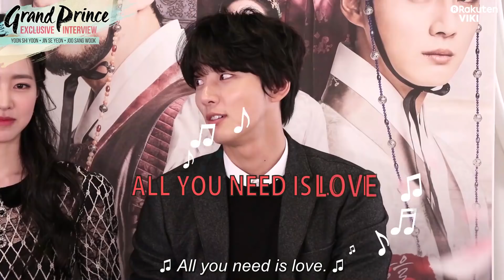Grand prince Interview | Why Watch Grand Prince in 5 Words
About Grand Prince (대군 - 사랑을 그리다):
A greedy prince will not stop until he has the heart of the woman he loves and control over the country.

Lee Kang (Joo Sang Wook) is a very ambitious prince. When he falls in love with Sung Ja Hyun (Jin Se Yeon), the beautiful and righteous daughter of a high government official, he is determined to win her heart. But Lee Kang’s younger brother, Prince Lee Whi (Yoon Shi Yoon), also is in love with her.

How far will Lee Kang go in his quest for power and love?

“Grand Prince" is a 2018 South Korean drama series directed by Kim Jung Min.